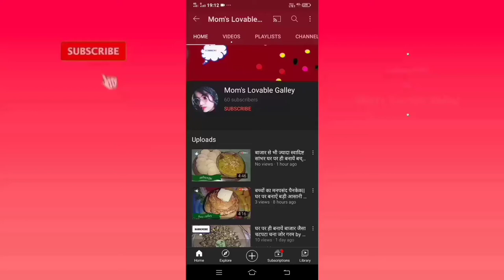makhana सर्दियों में हड्डियों के लिये फायदेमंद मखाना by mom's lovable galley